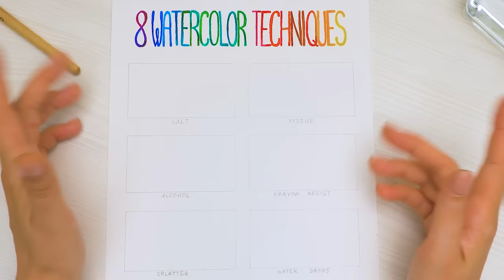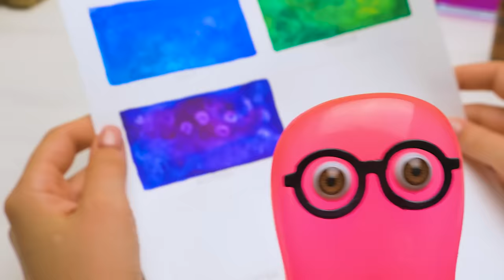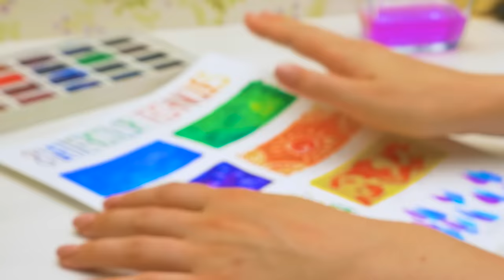Pinta como un PRO - 8 Técnicas Fáciles de Acuarela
En el nuevo episodio de hoy, Sam y Su te mostrarán ocho técnicas de acuarela paso a paso. Esperamos que los disfrutes aunque seas un artista experimentado.

ACUARELA Y ALCOHOL
La tinta de alcohol puede ser tan hermosa pero también costosa. Puedes crear un efecto de tinta alcohólica utilizando alcohol normal! Sólo tienes que pintar tu cuadro con pintura de acuarela como de costumbre y crear impresionantes patrones de mármol con un bastoncillo de algodón y alcohol! La acuarela no debe ser diluida.  Pensamos que funcionaría mejor en dos o tres colores diferentes, pero incluso un solo color puede hacer una pieza hermosa.

ACUARELAS Y SAL
Ser salado no siempre es malo! La sal fina y las acuarelas hacen un misterioso patrón borroso que se ve muy bien en las pinturas de paisajes con acuarelas. Cubre el área deseada con acuarela primero. Puedes utilizar uno o varios colores. Echa sal sobre la pintura  y déjala secar. Limpia la sal cuando la pintura esté seca. Puedes usar sal marina gruesa para crear un efecto más visible.

ACUARELAS Y ENVOLTORIOS DE PLÁSTICO
Ahora vamos a usar película de comida pegada para hacer un tema de acuarela impresionante. Aplica la acuarela al papel primero, ¡cuanto más mojada mejor! Se ve más creativo si usas combinaciones de colores complementarios como el verde y el azul. Crea pliegues y arrugas en un trozo de plástico, arrugándolo. Pon la envoltura justo encima del área coloreada y déjala secar. Esta técnica sorprendente creará se verá absolutamente hermosa!

ACUARELAS Y TEJIDOS
Arte de pañuelos, ¿eh? Asegúrate de decírselo a tus amigos y compañeros de clase:) Y por favor no uses papel higiénico. De hecho, el efecto será mucho más fuerte si se utiliza un tejido más grueso o una servilleta. Como de costumbre, pinta primero la superficie no porosa con acuarela. Arruga un pañuelo de papel, colócalo directamente sobre el área pintada y presiona ligeramente con la palma de la mano. Deja que se seque un poco y retira el tejido. Pero no lo dejes puesto por mucho tiempo o el tejido se pegará para siempre.

ACUARELAS Y CRAYOLAS
Combina dos de tus herramientas de arte favoritas y crea un increíble proyecto de arte! Primero, dibuja un patrón en papel blanco con un crayón blanco. Cubre el dibujo con pintura de acuarela de tu elección y mira cómo el crayón repele el agua. Los crayones son resistentes al agua, por lo que cualquier cosa que dibujes con ellos siempre se distinguirá de las acuarelas.

ACUARELAS Y GOTAS DE AGUA
Para este moderno diseño, no necesitarás ningún material especial excepto acuarelas, un pincel y agua. Cubre el papel con la acuarela de tu elección. Elige otro color y usa un pincel para hacer pequeñas gotas. Cuanto más mojado, mejor. El papel mojado y la pintura diluida harán un diseño excepcional y único.

CÓMO SALPICAR LA PINTURA
Esta técnica de acuarela es la más divertida pero también la más desordenada :) Será mejor que cubras la parte del papel que no vas a decorar con salpicaduras. Sumerge un pincel en una acuarela y cúbrela con pintura muy bien. Golpea el pincel contra tu dedo para crear un patrón salvaje e impredecible! Repite con otros colores. Puedes usar colores totalmente diferentes y obtener un diseño muy colorido o usar diferentes tonos del mismo color. Haz el patrón más denso salpicando aun más pintura.

CÓMO HACER UN PATRÓN DE ACUARELA TRANSPARENTE
Será mejor que veas el video para entender esta técnica:)

Si quieres hacer muestras de estas técnicas de pintura inteligente y utilizarlas como tarjetas de referencia, ¡también es muy fácil hacerlo! Sólo tienes que dibujar ocho rectángulos con una regla y un lápiz, escribir los nombres debajo de ellos y utilizar nuestro sencillo tutorial paso a paso para rellenar estas casillas!  Es mejor si dejas que cada mini-pintura se seque antes de pintar otra. La manera más rápida de hacerlo es usar un secador de pelo. También añadimos un bonito título de arco iris:)

OPENING THEME
Title: Cuckoo